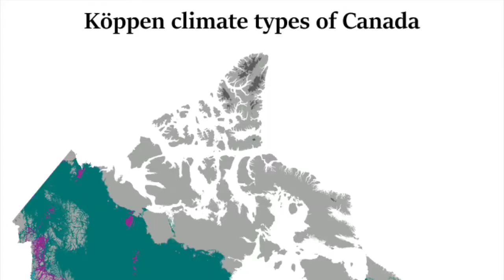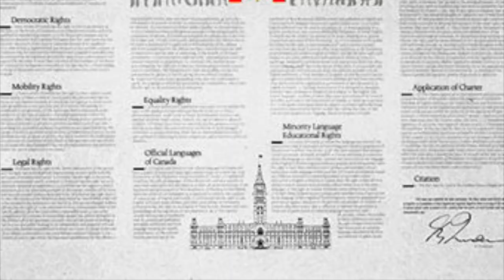Geography Shorts Canada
Canada

extend from the Atlantic to the Pacific and northward into the Arctic Ocean, covering 9.98 million square kilometres

Canada's capital is Ottawa, and its three largest metropolitan areas are Toronto, Montreal, and Vancouver.

In 1867, with the union of three British North American colonies through Confederation, Canada was formed as a federal dominion of four provinces. This began an accretion of provinces and territories and a process of increasing autonomy from the United Kingdom

the Statute of Westminster 1931 and culminated in the Canada Act 1982, which severed the vestiges of legal dependence on the British Parliament.

Canada is a parliamentary democracy and a constitutional monarchy in the Westminster tradition. The country's head of government is the prime minister—who holds office by virtue of their ability to command the confidence of the elected House of Commons—and is appointed by the governor general, representing the monarch, who serves as head of state. The country is a Commonwealth realm and is officially bilingual at the federal level.

groupings including the United Nations, NATO, the G7, the Group of Ten, the G20, the United States–Mexico–Canada Agreement, the Commonwealth of Nations, the Organisation internationale de la Francophonie, the Asia-Pacific Economic Cooperation forum, and the Organization of American States.